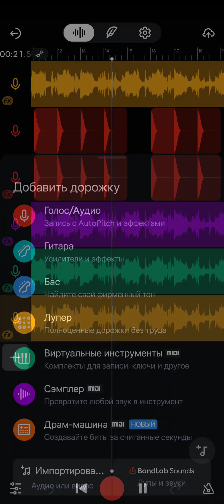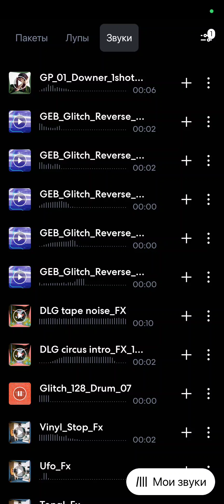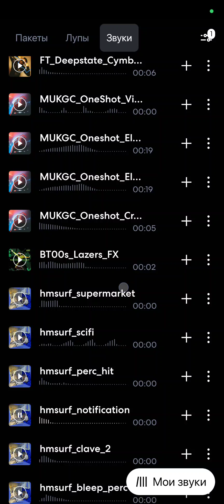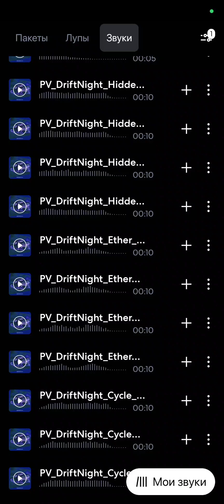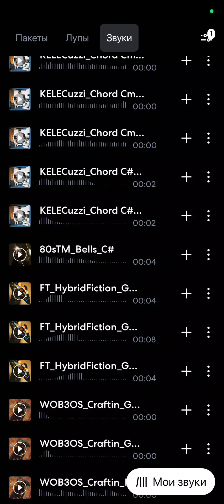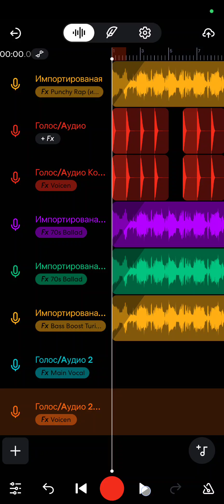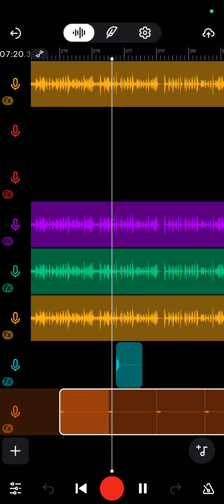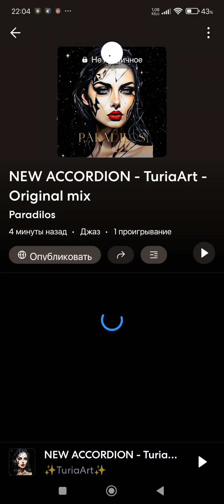I remix my track in Bandlab Studio. From start to finish. Beginner's Guide.